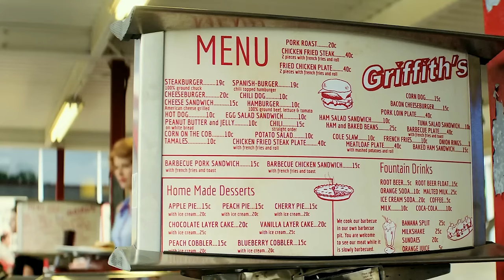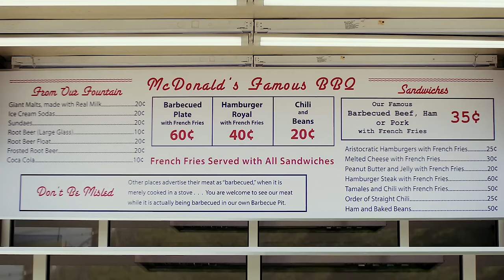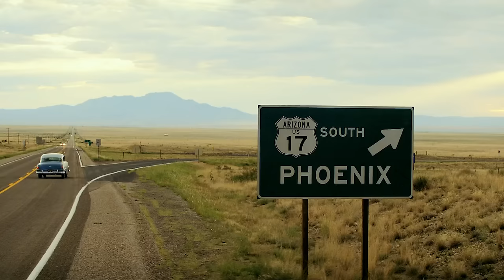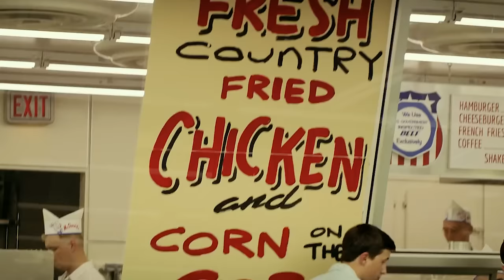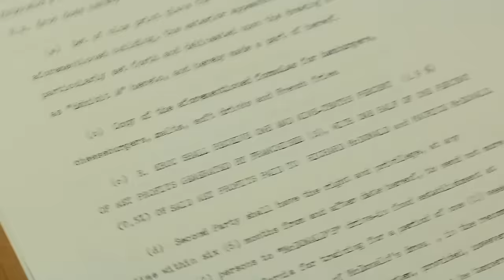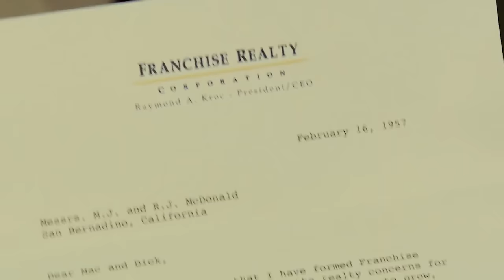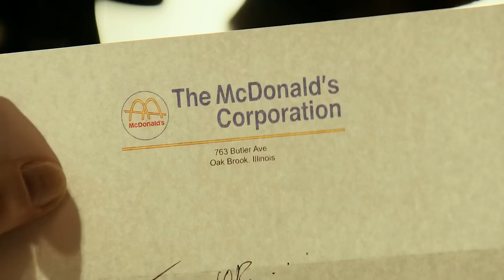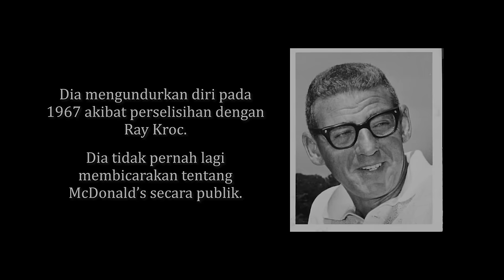DARI SEORANG SALES MISKIN SAMPAI BISA MENGUASAI PERUSAHAAN BOSNYA • Alur Cerita Film Sebelum Tidur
Alur Cerita Film Kisah Nyata Inspiratif - The Founder (2016)
Kisah Pendiri McDONALD'S makanan cepat saji. siapa sangka di balik kesuksesan restoran paling di kenal di dunia ini punya cerita mengharukan dan menarik untuk di simak. ini lah alur cerita film the founder 2016. sang pendiri mcdonalds.